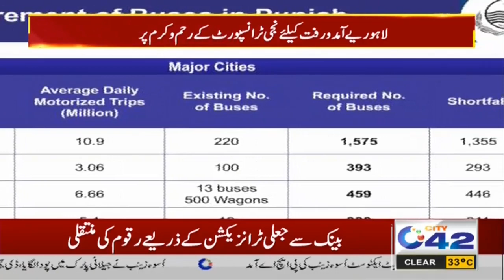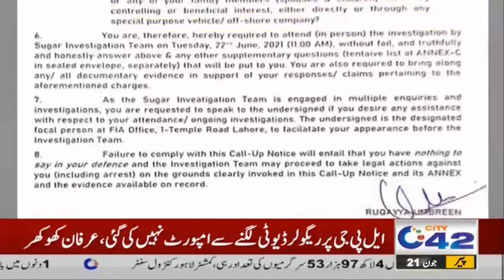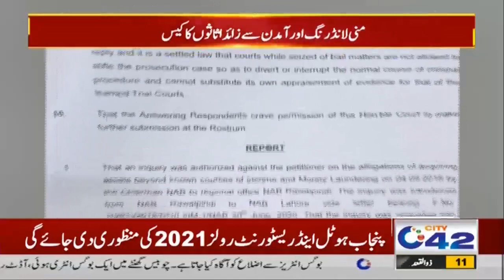10pm News Bulletin | 21 June 2021 | City 42